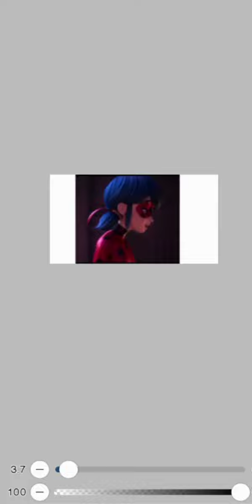Making Ladybug yellowbug LoL 😆😆😆😆😂🤣🤣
YELLOW BUG!

FOLLOW US TO JOIN US IN GAME'S!!!